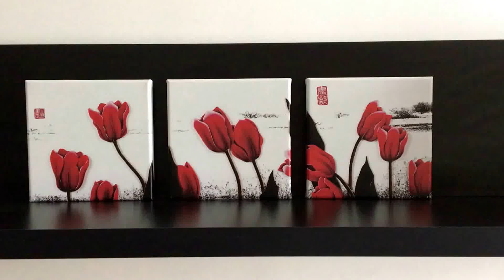Eutisona Cuadros - Tulipanes